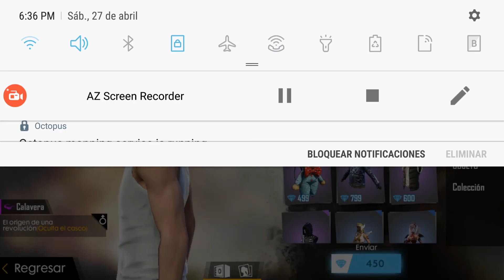INTENTO HACER EL BUG DEL LUCKY ROYALE PARA SACAR EL "SET BANDIDO" Y PASA ESTO !! 😲😲 SERÁ VERDAD ?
🕎  ¡¡¡ Kelakehay mis queridos amigos !!! 🕎

Gracias por estar aquí y más por abrirme, no te lo había dicho pero TE QUIERO💞.

Si te ha gustado en la parte izquierda inferior hay una mano sospechosa con sinónimo de que me apoyas. 😏

ID DEL JUEGO SI QUIERES JUGAR CONMIGO (NORTE AMERICA):

PUBG MOBILE
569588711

FREEFIRE
36449920

¡¡ Video Anterior !!